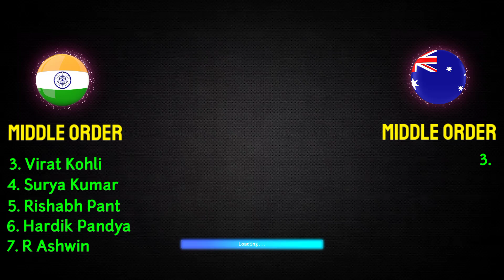India vs Australia 1st T20 Playing 11 Comparison | Ind vs Aus T20 Playing 11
Hello everyone in this video I will tell you about India vs Australia 1st T20 Playing 11 Comparison, where I have done a preview on Ind vs Aus T20 Playing 11. I hope you like it.

We have also provided you the ipl news and all the updates regarding T20 World Cup 2022. We also cover everything regarding Australia Tour Of India.

Match Details-

India vs Australia Playing 11 Match-1
Venue - Mohali Cricket Stadium, Punjab
Date and Time - 20 September, 7:30 PM IST

India's Playing 11 Against Australia - Rohit Sharma (c), Ruturaj Gaikwad, Virat Kohli, Surya Kumar Yadav, Rishabh Pant (wk), Venkatesh Iyar, Deepak Chahar, B Kumar, Kuldeep Yadav, Ravi Bishnoi, Harsal Patel

Australia's playing 11 Against india - Aaron Finch (c), Pat Cummins (vc), Josh Hazlewood, Mitchell Marsh, Glenn Maxwell, Steven Smith, Mitchell Starc, Marcus Stoinis, Matthew Wade, David Warner, Adam Zampa

Topics Covered-

india vs australia 1st t20 playing 11
india t20 playing 11 for australia
india 1st t20 playing 11
india vs australia t20 series 2022
india vs australia t20 playing 11
ind vs aus 1st t20 playing 11
ind vs aus t20 playing 11 2022
ind vs aus playing 11
aus vs ind playing 11
ind playing 11 vs aus
ind vs aus t20 2022
india vs australia 2022 playing 11

Song-Palmtrees
Artist-The Brothers Records
Album-Palmtrees